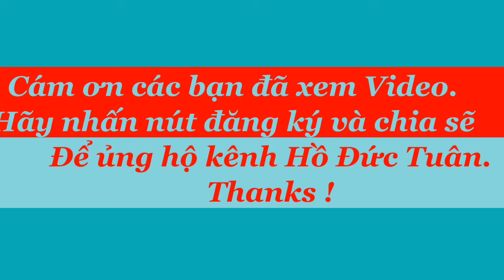Đưa cơm cho mẹ đi cày.Trình bày: Ngọc Tú & Quốc Anh (Ngày hội HSTH của trường TH Lý Trạch)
- Dịch vụ quay phim chụp hình.
- Facebook: MC Hồ Đức Tuân
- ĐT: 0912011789